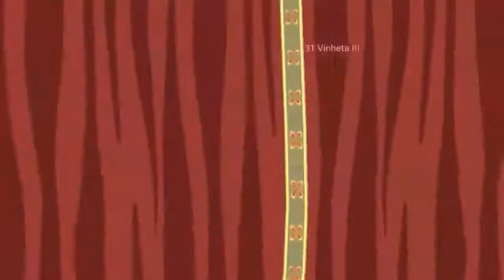FGO Prisma Codes part 12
event over
late